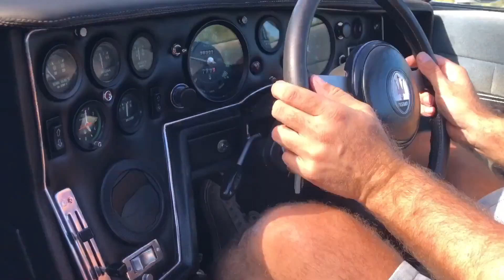1974 Maserati Merak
Check out this stunning 1974 Maserati Merak for sale at Oldtimer Australia.